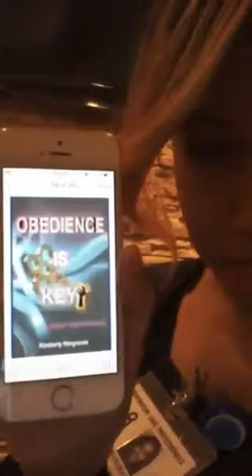Proverbs 3:27 Withhold not good from them to whom it's due! Come out!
Join me on Periscope @SeerProphetessK